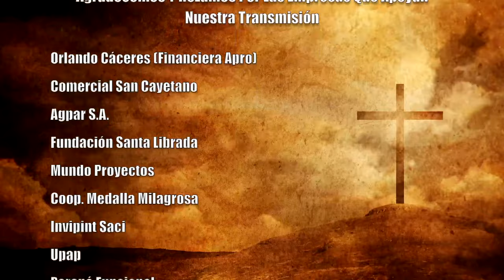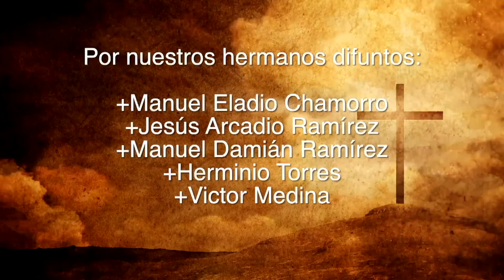Misa 18 de Octubre 2023